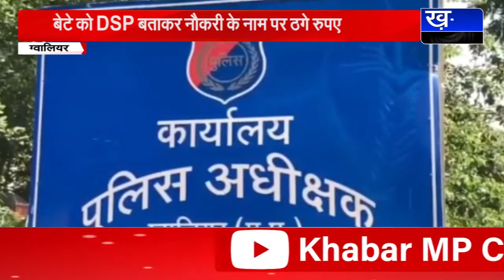बेटी को पुलिस में नौकरी दिलवाने के नाम पर विकलांग पिता से लाखों की ठगी, सिपाही के खिलाफ मामला दर्ज